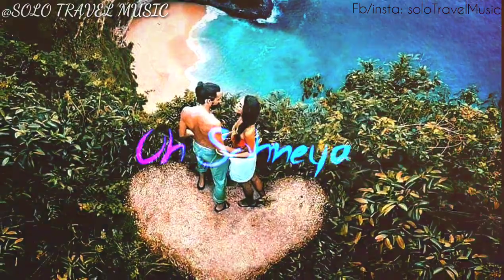RAB MILEYA HINDI LOFI ROMANTIC SONG....